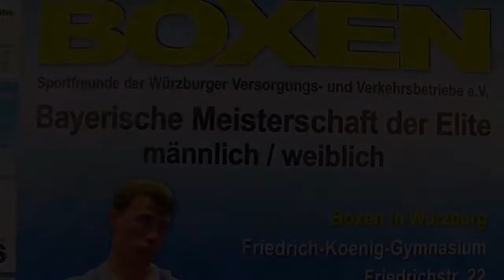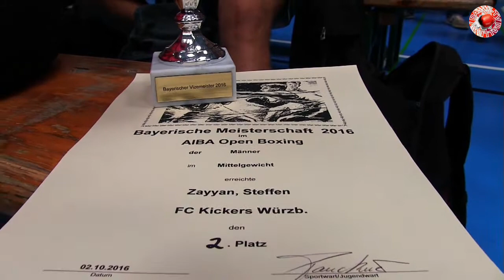Steffen Zayyan - Finale / Bayerische Meisterschaft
Bayerische Amateur-Box-Meisterschaften - Würzburg 2016
Finale Mittelgewicht: Steffen Zayyan (Würzburger Kickers) vs. Andrey Merzlyakov (BC Amberg)